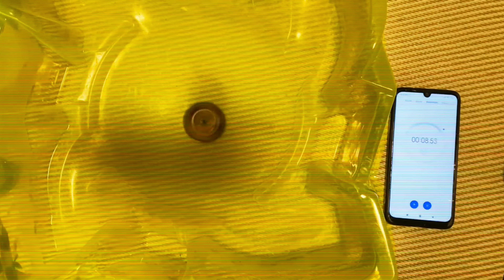魔幻陀螺 vs 爆旋陀螺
beyblade 魔幻陀螺#